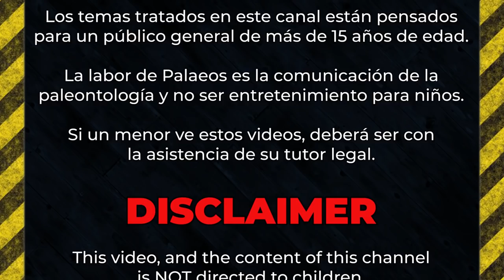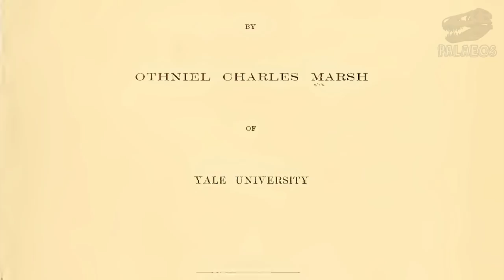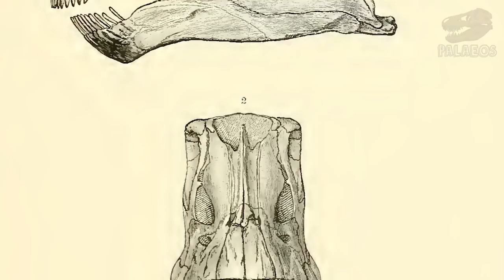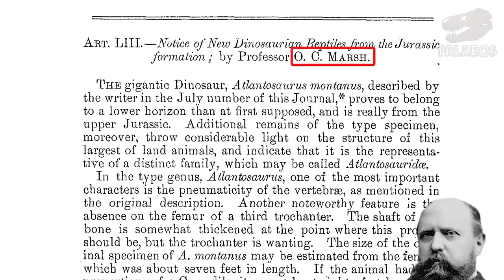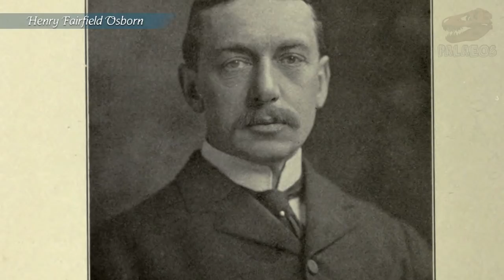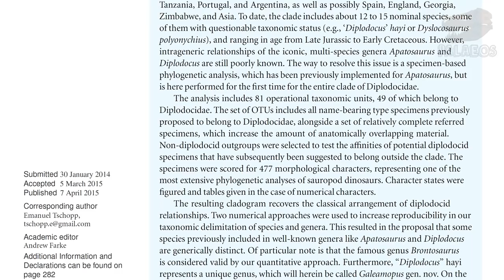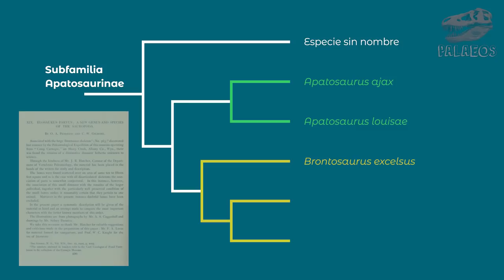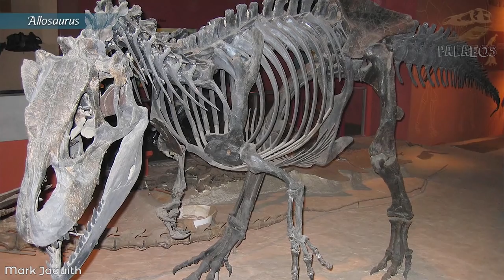¿Existe un tal Brontosaurus?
En esta ocasión les tenemos un video explicando si existe o no ese famoso dinosaurio cuyo nombre resuena tanto como sus pisadas durante el Jurásico: el Brontosaurio. Exploraremos el mito de su famosa cabeza errada y la historia real de su aparentemente enrredada taxonomía. Acompáñenos.

Referencias usadas en este video:
◘ Marsh, O. C. (1879). Notice of new Jurassic reptiles. American Journal of Science, (108), 501-505.
◘ Marsh, O.C. (1896). The dinosaurs of North America. Sixteenth Annual Report of the United States Geological Survey, pp. 133-244. Washington: Government Printing Office, 1896.
◘ Carpenter, K. (1998). "Preliminary description of a Brachiosaurus skull from Felch Quarry 1, Garden Park, Colorado". Modern Geology 23 (1–4): 69–84.
◘ Riggs, E. S. (1903). Structure and relationships of opisthocoelian dinosaurs, part I. Apatosaurus Marsh, Field (olumbian Museum, Gralogical Series, 82, 165-196.
◘ Marsh, O.C. (1877). Notice of New Dinosaurian Reptiles from the Jurassic formation. American Journal of Science. 14 (84): 514–516.
◘ Tschopp, E., Mateus, O., & Benson, R. B. (2015). A specimen-level phylogenetic analysis and taxonomic revision of Diplodocidae (Dinosauria, Sauropoda). PeerJ, 3, e857.
◘ Peterson OA, Gilmore CW. 1902. Elosaurus parvus; a new genus and species of the Sauropoda. Annals of the Carnegie Museum 1:490–499.
◘ Filla BJ, Redman PD. 1994. Apatosaurus yahnahpin: a preliminary description of a new species of diplodocid dinosaur from the Late Jurassic Morrison Formation of Southern Wyoming, the first sauropod dinosaur found with a complete set of “belly ribs”. In: Nelson GE, ed. The dinosaurs of Wyoming. Wyoming Geological Association 44th annual field conference guidebook. Casper: Wyoming Geological Association, 159–178.